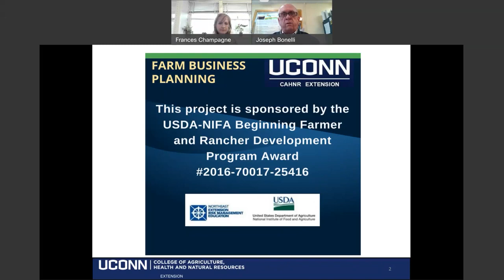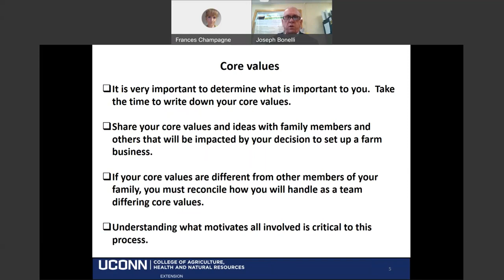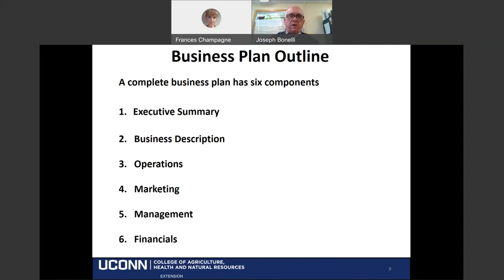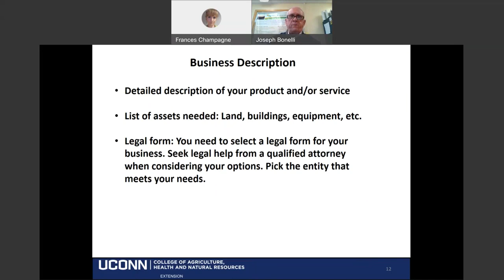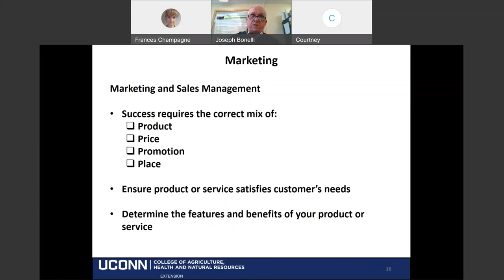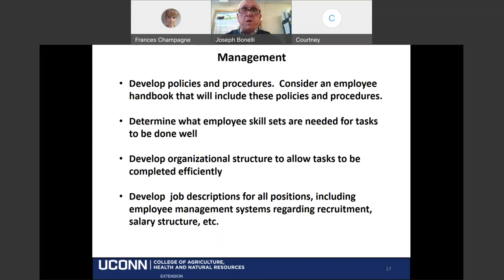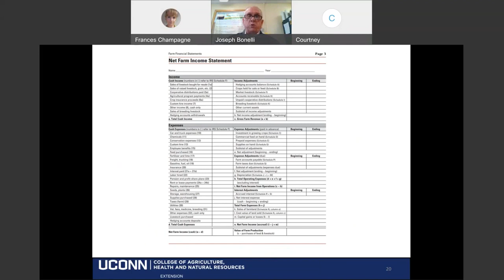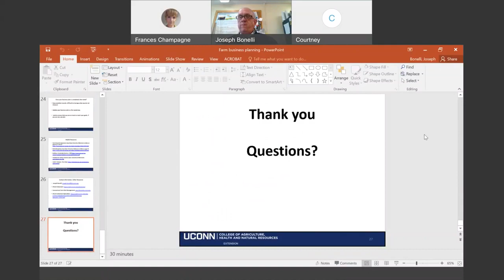Farm Business Planning Webinar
A good farm business plan is your roadmap to start-up, profitability, and growth, and provides the foundation for your conversation with USDA about how our programs can complement your operation. Your business plan will be a living document that you can change as your vision and circumstances shift.